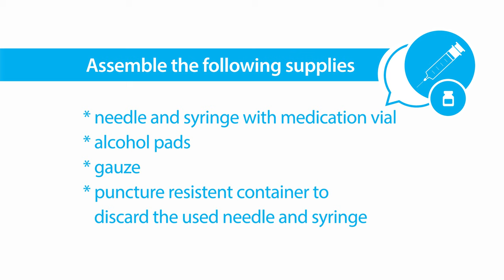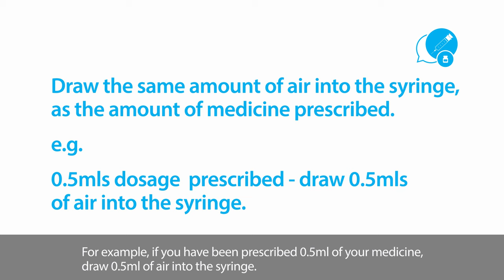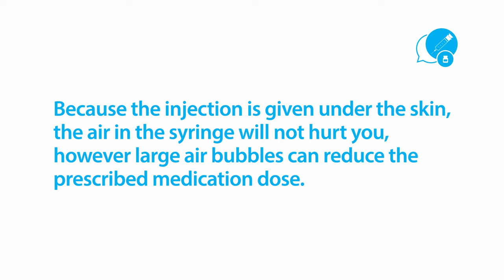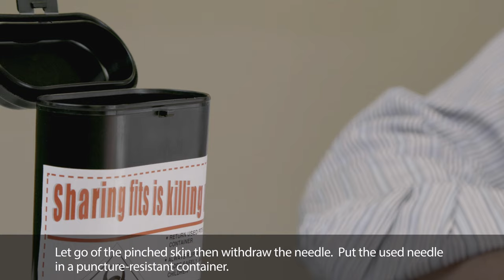How to draw up and give yourself a subcutaneous injection